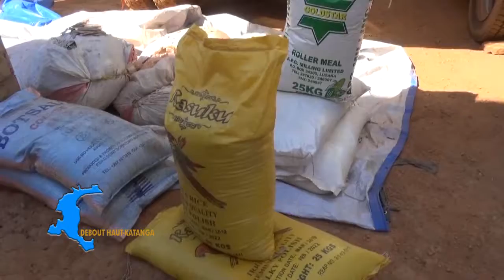DEBOUT HAUT KATANGA DU 27 JUILLET 2019, HK6 TELE